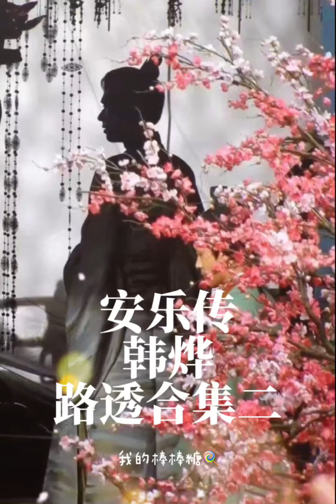龚俊安乐传路透大合集 Gong Jun HanYe from Anlezhuan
All photos and clips of Gong Jun caught on fan camera when shooting Anlezhuan which is expected to be aired in 2022. Really looking forward to it!